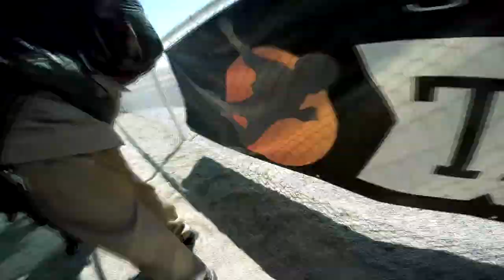Adyery Tiahuel Skydive Taft.